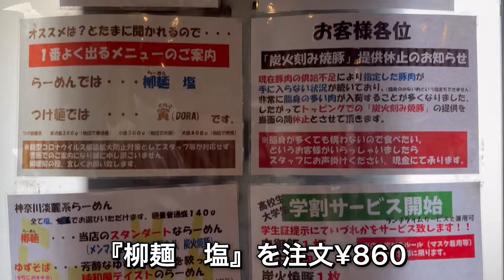【岐阜】美しすぎるNO.1塩ラーメン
【麺坊 ひかり】
住所: 岐阜県岐阜市柳津町蓮池5-8 リトルタウンヒロセ　１Ｆ
営業時間:
11:00 - 13:30
18:00 - 20:30